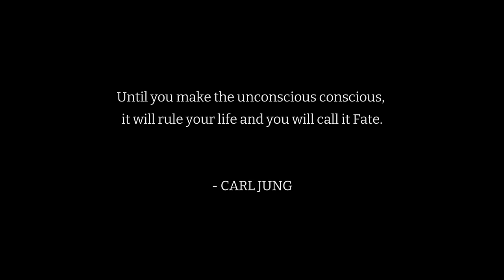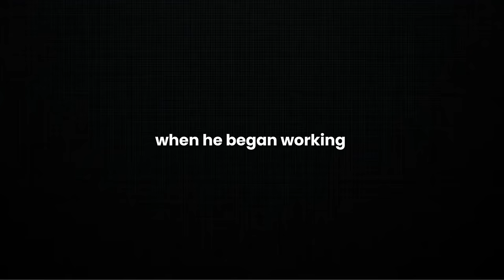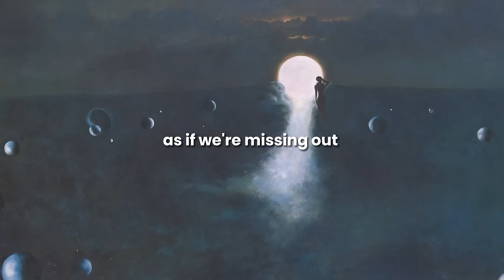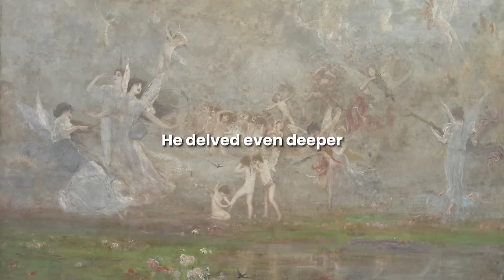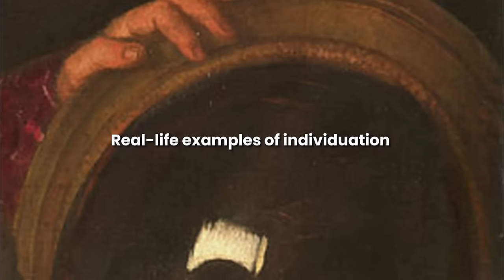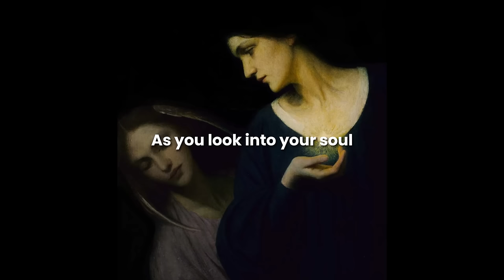Carl Jung: The Psychology of the Soul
Explore the legacy of Carl Jung, one of history's most renowned psychotherapists, in "Carl Jung: Psychology of the Soul." This video presents Jung's most important contributions as a visionary of psychology and spirituality, offering a profound and holistic understanding of human nature.

Jung's exploration into the depths of the human psyche reveals a world where dreams serve as gateways, archetypes guide our paths, and the collective unconscious binds us in shared narratives. Concepts such as the Shadow, the unexplored aspects of our psyche, encouraging us to integrate these elements into our consciousness. Through discussions on archetypes, dream analysis, and the interplay of the Anima and Animus (the inner masculine and feminine), this video highlights the dynamic forces that influence our psychological development.

This video is crafted for those on the path of introspection, for the spiritually curious, and for lifelong learners drawn to the deeper questions of being. Not only a exploration into Jung's theories, this is an invitation to reflect on our own journey towards wholeness, to confront our shadows, and to embrace the synchronicities that guide us towards our destiny.

Join us as we explore Carl Jung's insights into the soul's journey, shadow work, and the symbols that remain in our unconscious guided by the insights of a psychotherapy pioneer.

I strive to make my videos as meaningful and thoughtful as possible. At this time, I am able to post 1-2 videos a week. I would love to hear about what resonated with you in the comments below.

May you find alignment to your true self in all areas of your life.